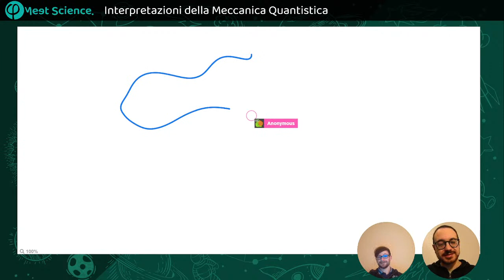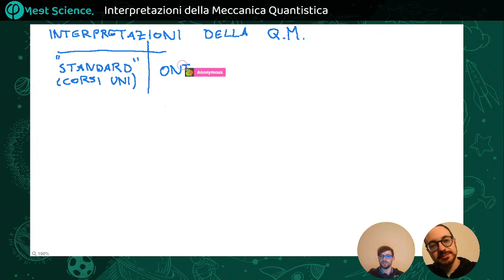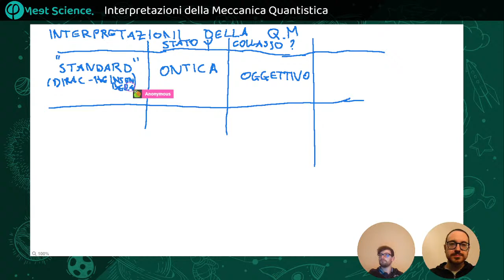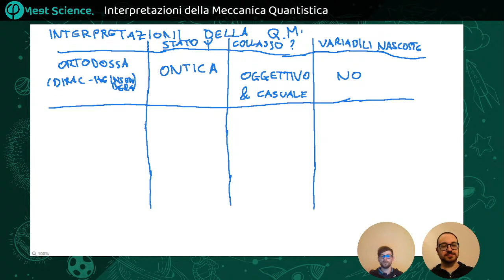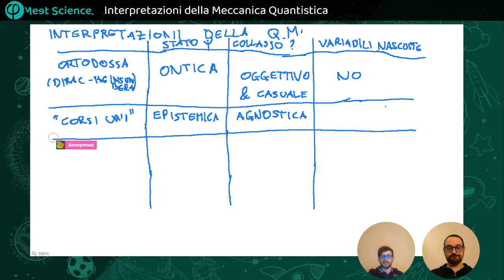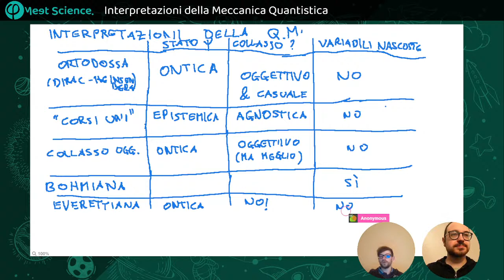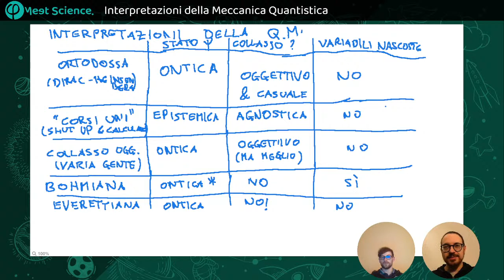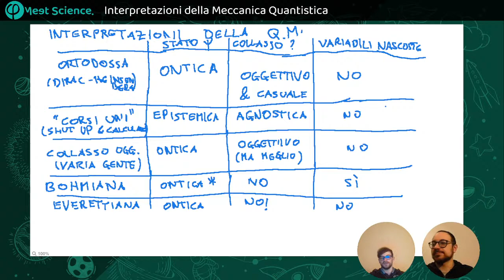Interpretazioni della Meccanica Quantistica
La meccanica quantistica può essere strana e controintuitiva, come abbiamo visto più volte su Meet Science. Ci sono più modi di pensare alla faccenda. Ci vediamo Lunedì con Nicolò tra collassi, molti mondi, onde pilota e decoerenza per disquirne amabilmente e fare un po' di chiarezza.
Dove ci trovate!

A Meet Science vogliamo portare gli utenti vicino alla ricerca tramite presentazione, interviste e interventi dei diretti protagonisti. Ci trovate in diretta sulla piattaforma viola, e su youtube dopo qualche giorno!

Live Interviste Chiecchiere Podcast Scienza in rete Pillole di scienza cos'è la scienza moderna come funziona come fare perché oneline positiva chi la fa?